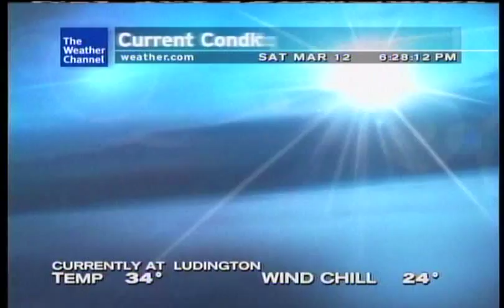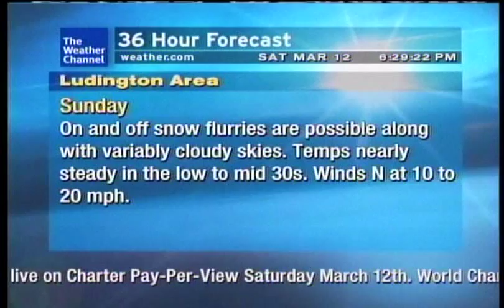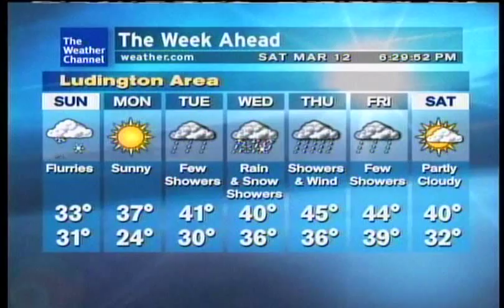Ludington Weatherstar XL- 3/12/11 18:28 EST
Recorded in Ludington, MI, the night of the spring time change. Features "Rock Steady" by The Whispers.